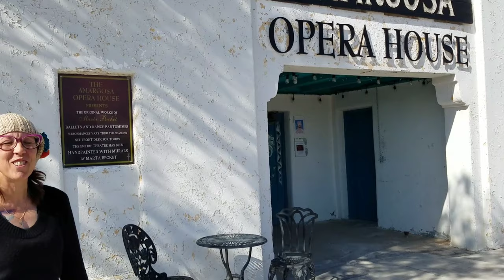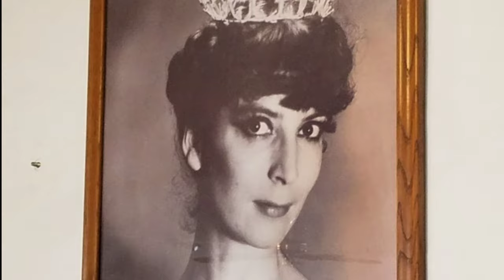Amargosa Opera House - One Woman's Dream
Help Support Future Adventures ...